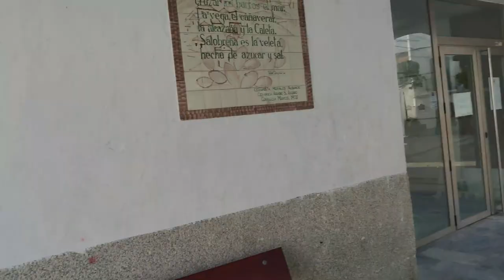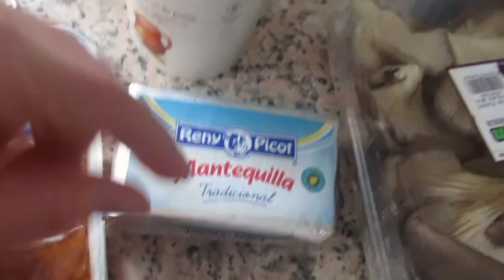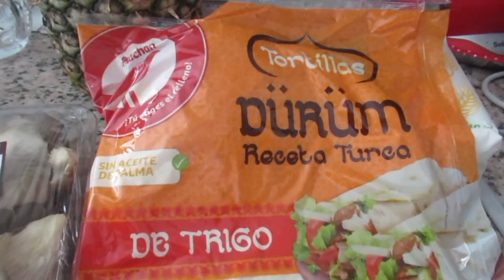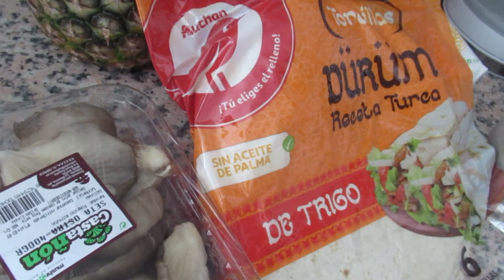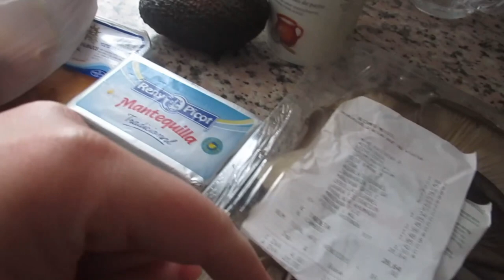Купила продуктов на 28 евро💶Испанский муж сделал сюрприз😍 Я деревня🤦‍♀️Реальная жизнь в ИСПАНИИ VLOG